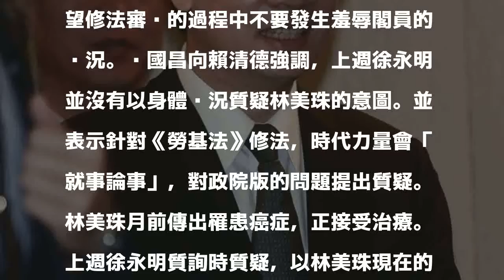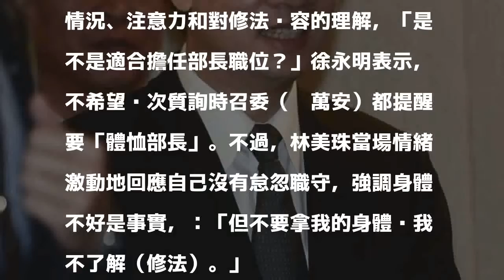黃國昌證實賴揆曾關切 強調未以身體狀況質疑林美珠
〔即時新聞／綜合報導〕上週四（16日）時代力量立委徐永明質詢勞動部長林美珠時，曾表達不希望每次質詢時召委都提醒要「體恤部長」。時代力量黨主席黃國昌今證實，的確接到行政院長賴清德的電話關切，但強調，徐永明並沒有意圖以身體狀況質疑林美珠。